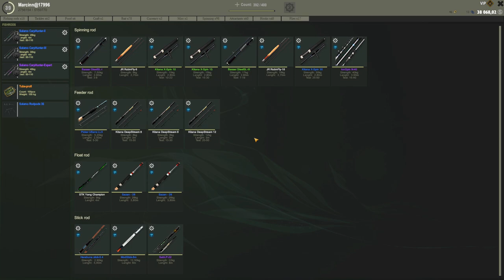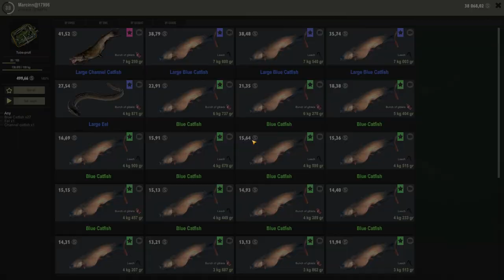FISHER ONLINE DAILY - BLUE CATFISH - USA/CANADA 1000 ISLANDS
Sorry for the temporary break in the episodes but I have been working from 5 am and often there is no time to even play. I'll try to fix it. Greetings